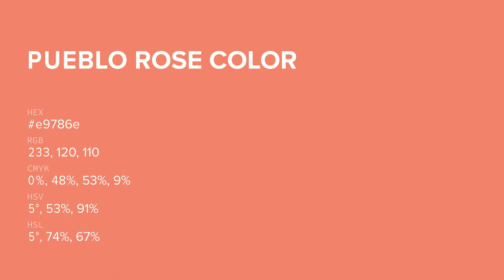Pueblo Rose color e9786e hex color - Red color - Cool color e9786e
What color is Pueblo Rose ? e9786e hex color - Red color - Cool color e9786e

Hex e9786e Color Code is also known as Pueblo Rose color.